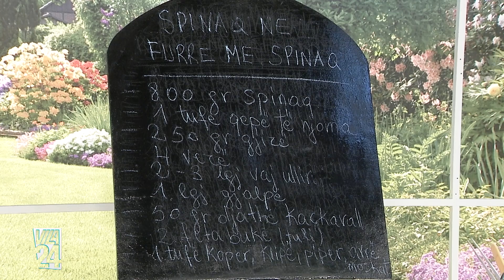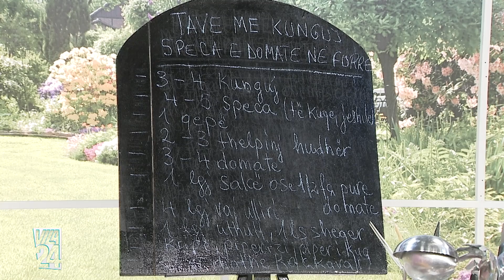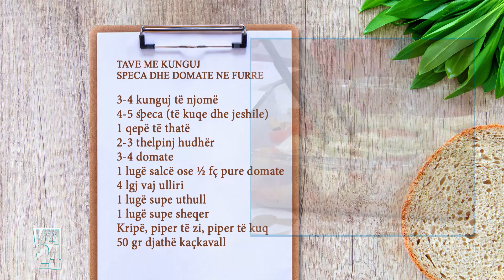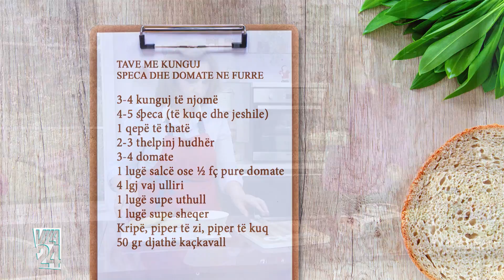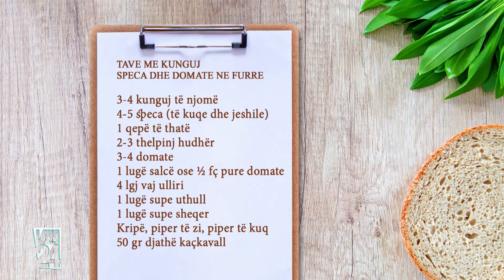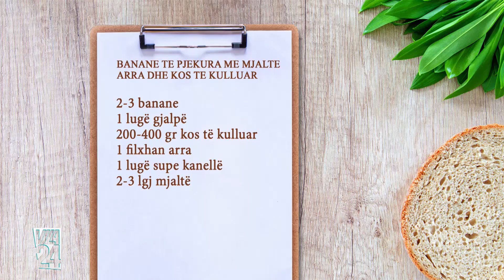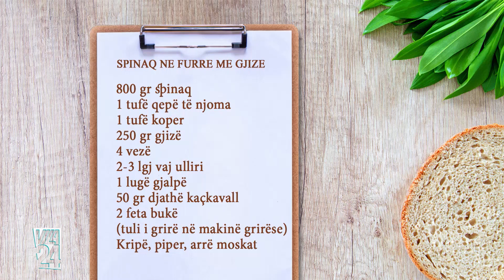SPINAQ NE FURRE ME GJIZE/ BANANE TE PJEKURA ME MJALTE, ARRA DHE KOS (Receta nga znj. Katerina)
SPINAQ NE FURRE ME GJIZE

800 gr spinaq
1 tufë qepë të njoma
1 tufë koper
250 gr gjizë
4 vezë
2-3 lgj vaj ulliri
1 lugë gjalpë
50 gr djathë kaçkavall
2 feta bukë (tuli i grirë në makinë grirëse)
Kripë, piper, arrë moskat

Në një tigan hedhim 1-2 lugë vaj ulliri dhe kaurdisim qepët e njoma të grira hollë. I spërkasim me kripë dhe piper dhe sapo të zbuten shtojmë koprën të grirë imët dhe spinaqin. E lemë spinaqin të zbutet dhe të ulë vëllimin.

Grijmë bukën në një makinë grirëse. Lyejmë një tavë me gjalpë dhe shtrojmë bukën e thërrmuar. Vendosim ½ e spinaqit të kaurdisur me qepët e njoma. Më pas shtojmë gjizën e përzier me pak vaj ulliri dhe arrë moskat. Vendosim dhe pjesën tjetët të spinaqit duke e niveluar mirë. Më pas bëjmë 4 hapësira të barazlarguara nga njëra-tjetra ku hedhim vezët. I spërkasim vezët lart me pak kripë dhe piper, vendosim disa copëza gjalpi aty-këtu në tavë dhe në fund hedhim djathin kaçkavall të grirë në rende. E vendosim tavën me spinaq në furrë në temperaturën 200 gradë për 20-25 minuta.

TAVE ME KUNGUJ, SPECA DHE DOMATE NE FURRE

3-4 kunguj të njomë
4-5 speca (të kuqe dhe jeshile)
1 qepë të thatë
2-3 thelpinj hudhër
3-4 domate
1 lugë salcë ose ½ fç pure domate
1 lugë supe uthull
1 lugë supe sheqer
4 lgj vaj ulliri
Kripë, piper të zi, piper të kuq
50 gr djathë kaçkavall

Presim kungujt në fetëza të holla, i spërkasim me pak vaj ulliri dhe kripë dhe i pjekim në një tigan që nuk ngjit.

Grijmë qepën hollë, ndërsa hudhrat i shtypim dhe i kaurdisim me pak vaj ulliri. Pasi qepa të jetë zbutur shtojmë specat e prera në rrathë dhe vazhdojmë kaurdisjen.

Presim domatet në kubikë të vegjël, mundësisht pa lëkurë dhe pa shumë fara. I vendosim domatet në një tenxhere ku shtojmë salcën e holluar me pak ujë (½ filxhan çaji). Rregullojmë shijen me kripë, sheqer, piper dhe pak uthull dhe e lemë salcën të ziejë për rreth 15 minuta.

Në një tavë të thellë vendosim ½ e salcës së përgatitur, më pas bëjmë një shtresë me kunguj, një shtresë me specat e kaurdisura me qepë, përsëri një shtresë me kunguj dhe një shtresë me salcë. E spërkasim të gjithë sipërfaqen e tavës me djathë kaçkavall të grirë në rende dhe e vendosim në furrë në temperaturë 180-200 gradë për 20-25 minuta.

BANANE TE PJEKURA ME MJALTE, ARRA DHE KOS TE KULLUAR

2-3 banane
1 lugë gjalpë
200-400 gr kos të kulluar
1 filxhan arra
1 lugë supe kanellë
2-3 lgj mjaltë

Në një tigan që nuk ngjit shkrijmë gjalpin dhe pasi të jete tretur mirë shtojmë bananet të prera në fetëza. I pjekim lehtë nga të dyja anët duke shtuar në fund arrat e thërrmuara.

Vendosim në një tavë ëmbëlsirash ose ne gota ëmbëlsirash nga 1-2 lugë kos të kulluar dhe më pas vendosim bananet e pjekura me arra. Në fund shtojmë mjaltë dhe kanellë pluhur.